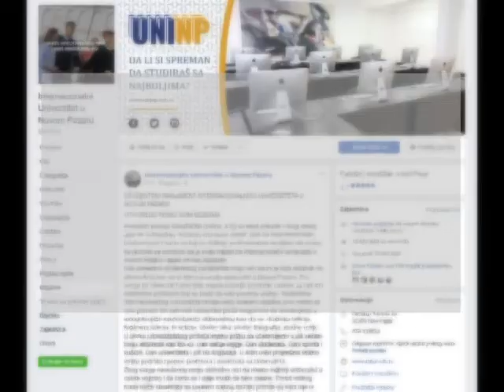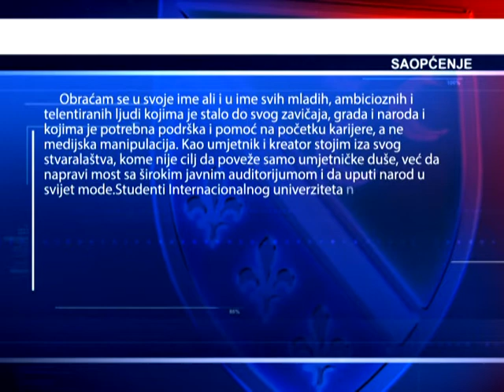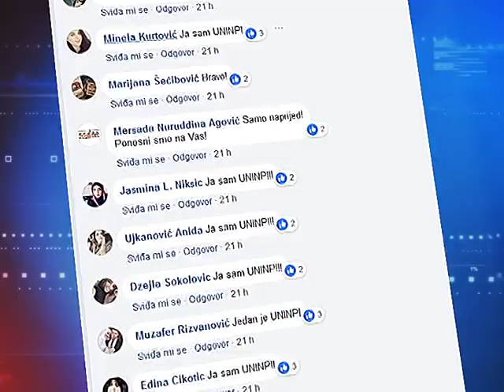Zbog napada na IUNP studenti pružili podršku